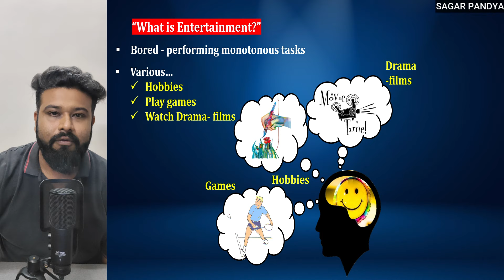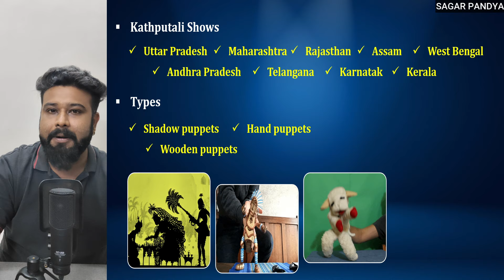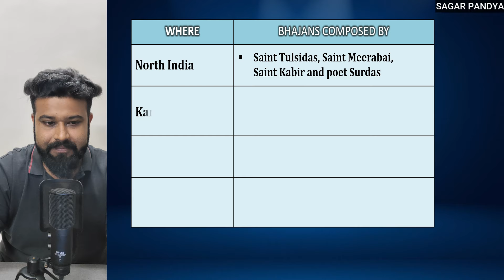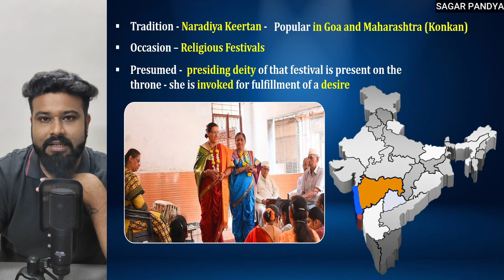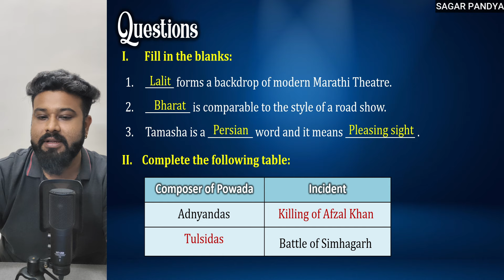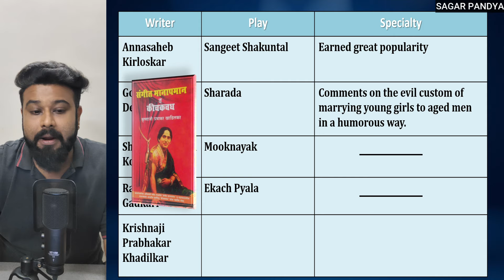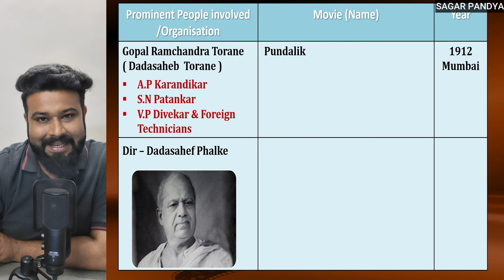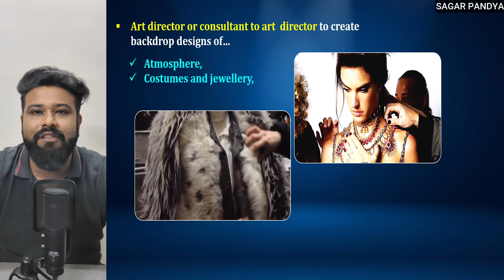Entertainment and History | History and Political Science SSC Class 10 | MH State Board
🌟 Org Code: rmufq 🌟